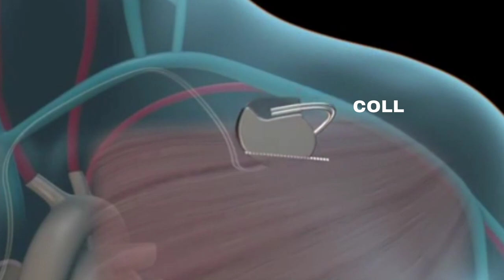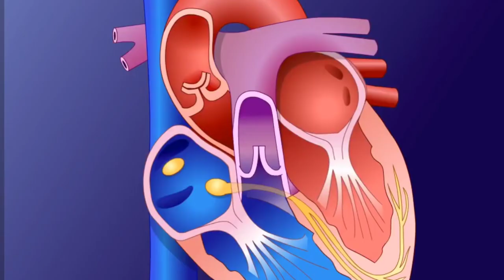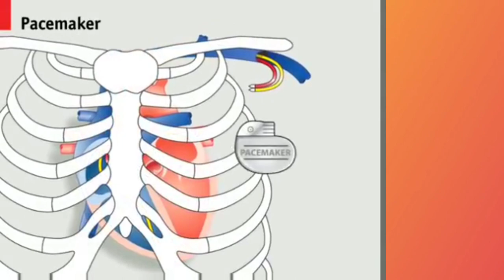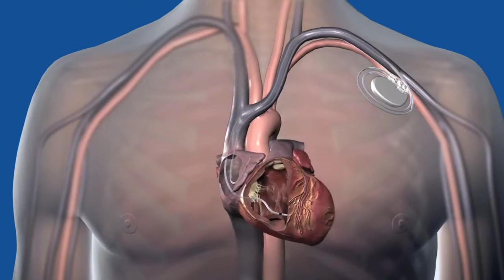Pacemaker Heart | How Pacemaker Works? | Types of Pacemaker (3D Animation)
How Heart Pacemaker works? (Urdu/Hindi)
How pacemakers work?
Understanding Pacemakers?
What is a Pacemaker and Precautions related to it?

pacemaker

pacemaker connect to the wires

pacemakers

pacemakers power of knowledge

pacemaker potential

pacemaker heart problems

pacemaker heart

pacemaker movie

pacemaker action potential

pacemaker animation

Pacemaker is electronic device which is implant in the color bone of person This device generates mild electric impulses Which reaches to heart through wire And controls irregular heart beat Pacemaker devices are of three types Single chamber pacemakers Dual chamber pacemakers And bi-ventricular pacemakers Single chamber pacemakers provide pulse to right ventricle only Dual chamber pacemakers provide pulse to both right and left ventricle While bi-ventricular pacemakers are implanted in heart failure patients mostly And it provide pulse to lower ventricles of the heart A pacemaker is surgically implanted under the collarbone. There can be three reasons for pacemaker surgery congenital heart defects SA nodes malfunctioning And abnormal heart beat due to stress SA nodes which are natural pacemakers are present in the right atrium of heart They produce mild electric pulse Which controls heart pumping. If the SA nodes stop working for any reason, the heart beat becomes irregular. As a result, the heart is unable to contract and pump efficiently. In this condition the heart is connected to pacemaker through wire. So when this pacemaker generates electric pulses It travels to heart And controls heart contraction and pumping Aside from that, some genetic defects, such as coronary artery disease, can disrupt heart rhythm. These conditions are also treated with pacemaker devices In pacemaker patients hemothorax can occur A hemothorax is a condition in which blood fills the space between the lungs and the heart. Furthermore, infection or blood clots can form at the site of pacemaker implant in pacemaker patients. Pacemaker patients should keep their cell phones at least 6 inches away from their pacemakers. And they should stay away from transformers and welding machines Because these devices also generates electric impulses Which can interfere with the pacemaker and disrupt heart rhythm.